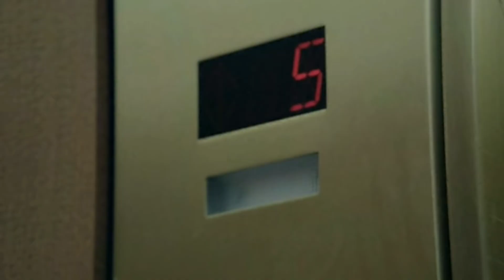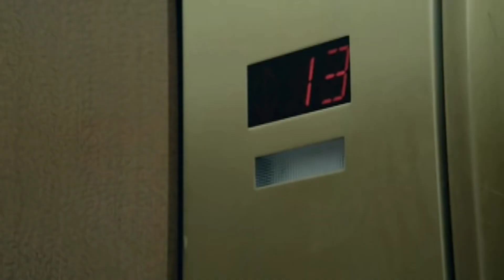Taylor Swift - Ours (Taylor's Version) (Music Video)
All this music video transitions, scene changes and etc... does not belong to me.